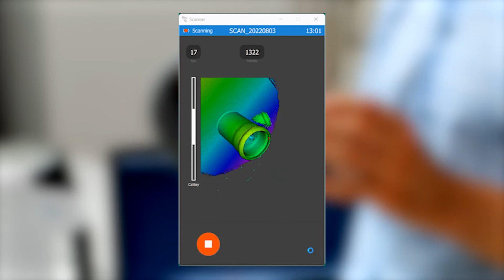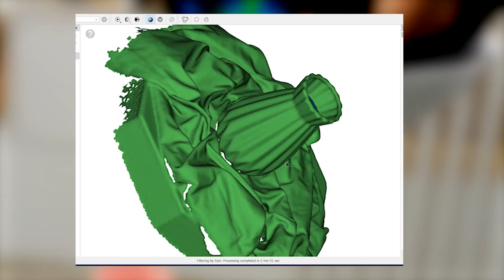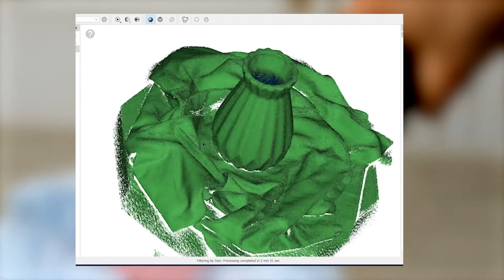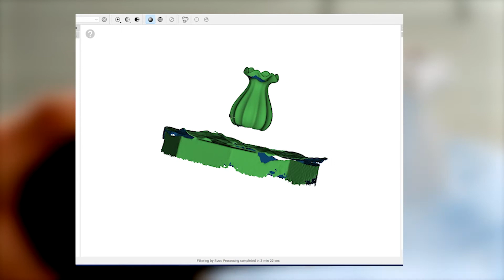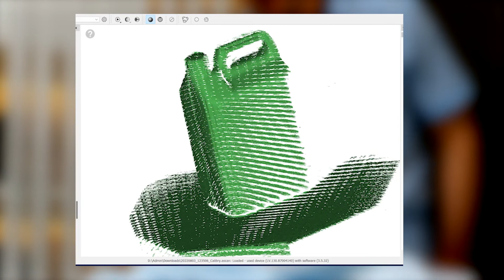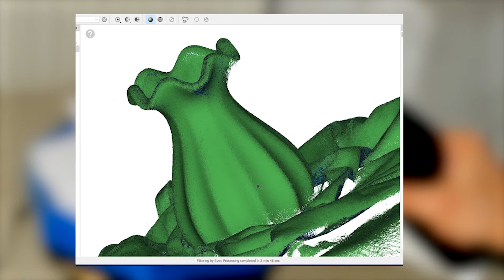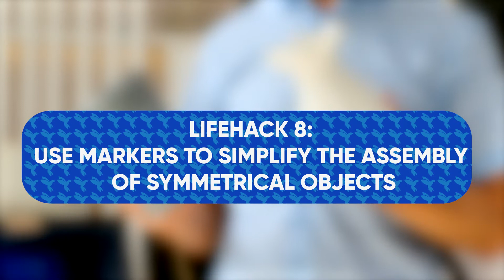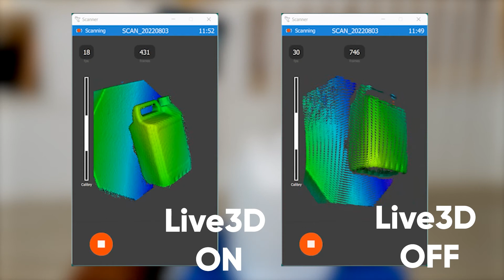3D-scanning lifehacks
In this video we want to show basic tips that will make scanning easier and allow you to achieve a high-quality model quickly.